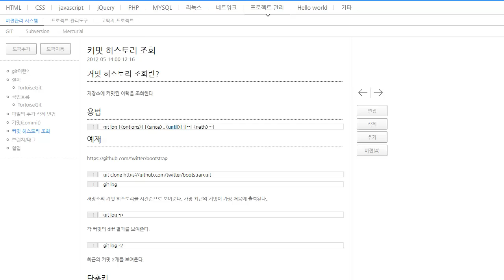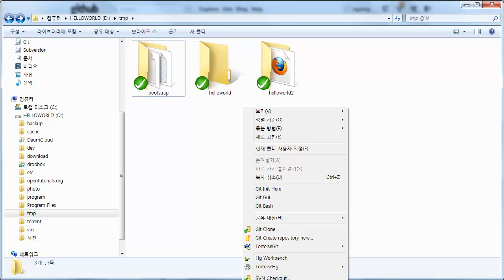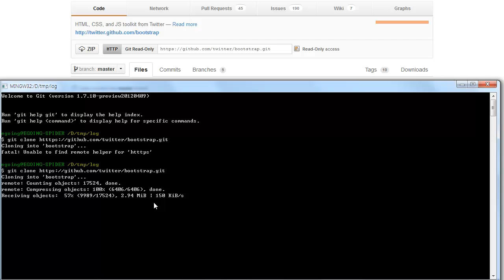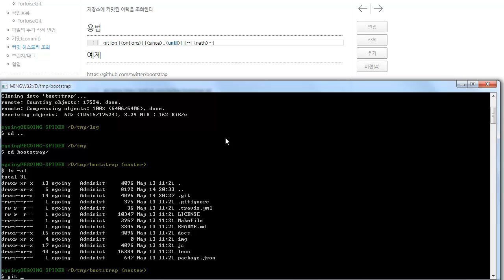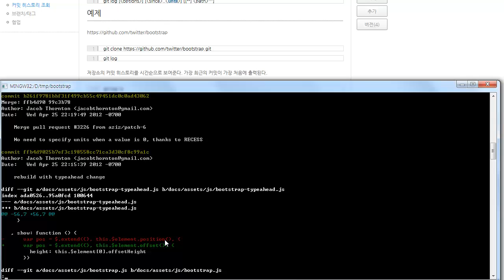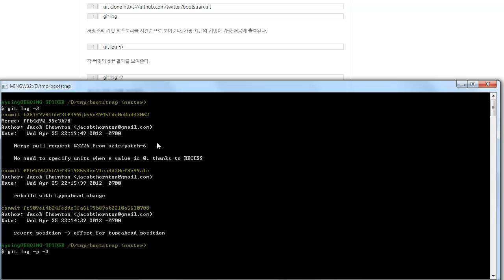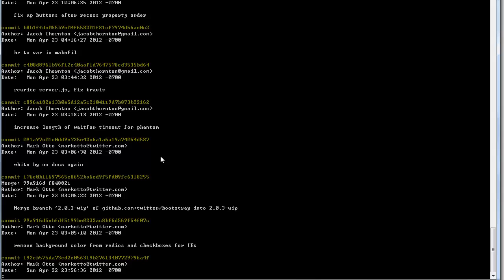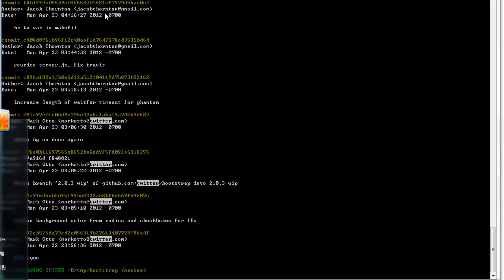git커밋히스토리조회